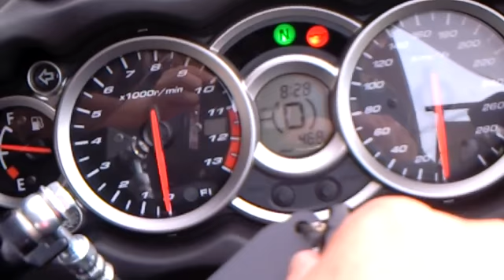Suzuki GSX1300R ハヤブサ HAYABUSA 2008 08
暑い中、重戦闘機とも言えるHAYABUSAを買って登場、
いまだ新車の香りがします、

これからもよろしく、
大阪府堺市美原区北余部４６９－６
カフェレストランＭＡＣＨⅢ、
ＴＥＬ＆ＦＡＸ０７２－３６１ー３１７１

全編音ありノーカットは、こちら、